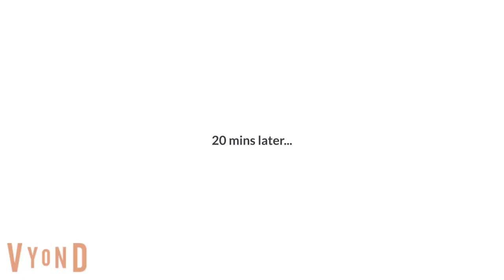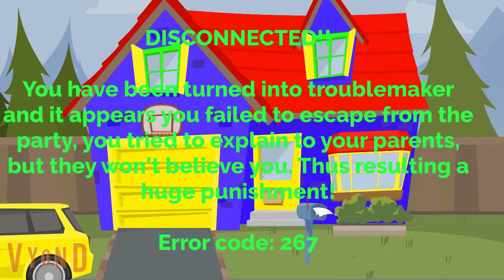VTV2003's Caillou gets Spanked